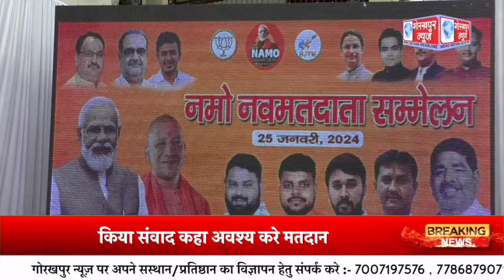नमो नवमतदाता सम्मेलन का किया गया आयोजन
भाजपा युवा मोर्चा के द्वारा महात्मा गान्धी इंटर कॉलेज के परिसर में ,  नमो नवमतदाता सम्मेलन का किया गया आयोजन, पीएम ने विडियो कांफ्रेंनसिंग के माध्यम से जुड़कर किया संवाद, कहा अवश्य करे मतदान